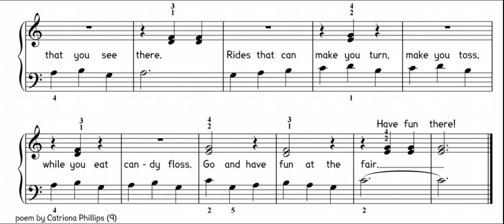Esther Cohen Alligators Fairground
‘Fairground' is in Esther Cohen’s set of piano pieces ‘Alligators’. It is Vol. 5 in the series ‘Music for piano - Choice’, published by Ebony Music